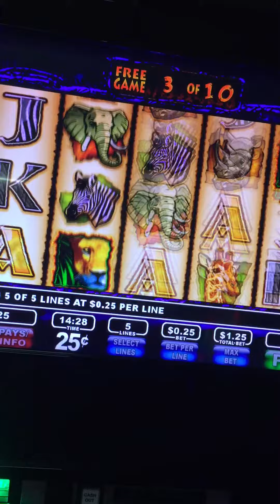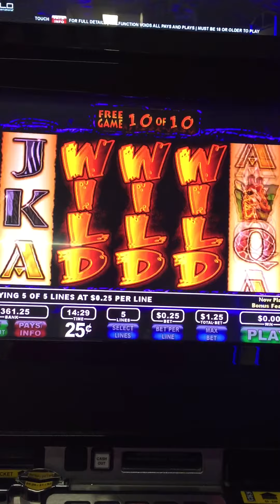Wildlife Slot Machine Big jackpot!!!